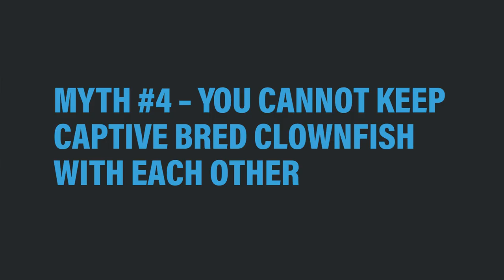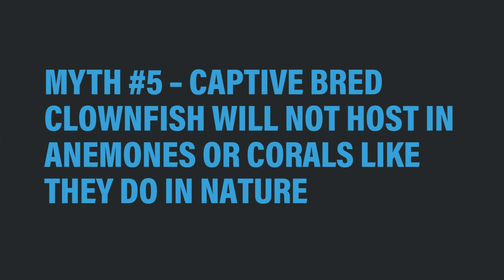Top 5 Myths About Captive Bred Clownfish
We’re sharing myths about captive raised clownfish, one of the most popular fish of the aquarium industry. To help you with your tank, we’re sharing misinformation spread about captive raised clownfish.

Myth: Captive bred clownfish are shy and less active than wild clownfish. We’ll share why some aquarium stores have spread this rumor.
Myth: Captive bred clownfish don’t live long in an aquarium. This is false. In fact, some people have kept clownfish as long as 20 years. In this video, learn why that is.
Myth: Captive bred clownfish will not breed with each other. The truth is: They will. We’ll share more information, including tips on how to successfully breed clownfish.
Myth: You can’t keep captive bred clownfish in a tank with each other. This is not true. We’ll share why they aren’t as aggressive as wild clownfish and tips on how to familiarize clownfish with other types of fish.
Myth: Captive bred clownfish will not host in anemones or corals like they do in nature. We’re going to show you why you can host them in an anemone - and what you need to be prepared for in order to do so. See a real life 24 hour example we did.